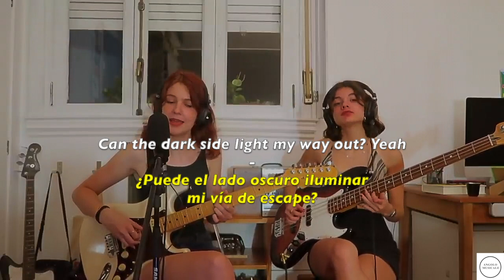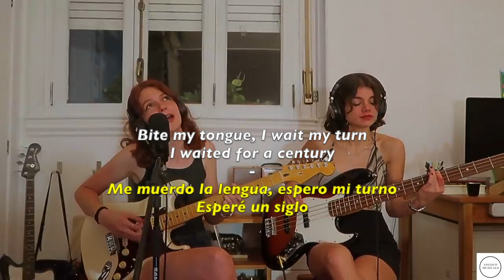Selfless- @pacificabanda + background rain (The Strokes cover) (LETRA-LYRICS)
Canción "Selfless " de Pacifica (The Strokes cover), con subtítulos en español e inglés. ¡Espero que os guste!

"Selfless " by Pacifica (The Strokes cover) , with subtitles in English and Spanish.I hope you like it!